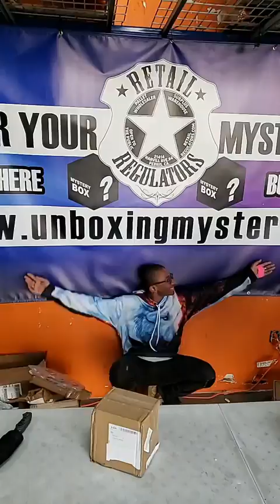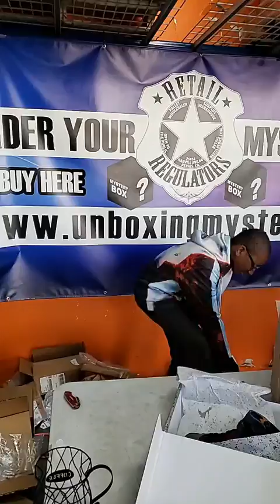Super J is back!!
Super J is back for some more mystery boxes!!